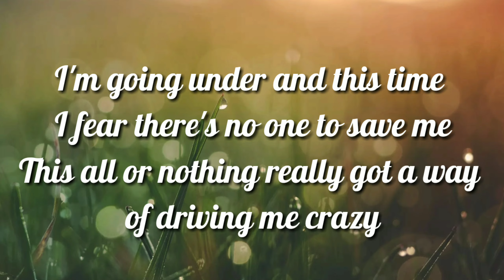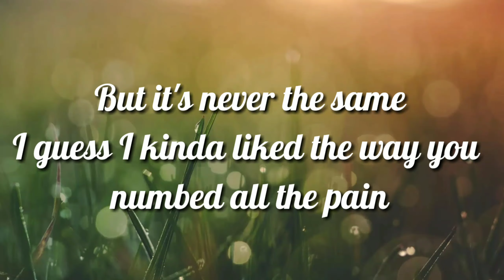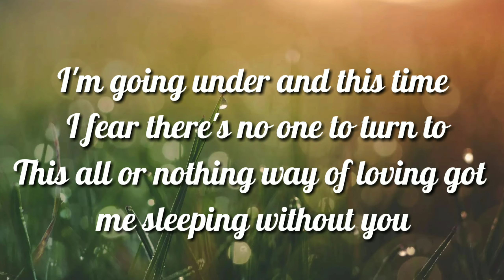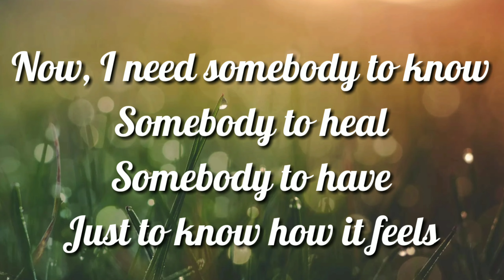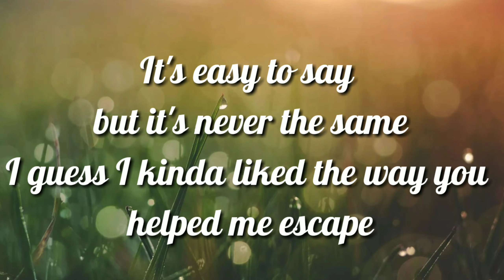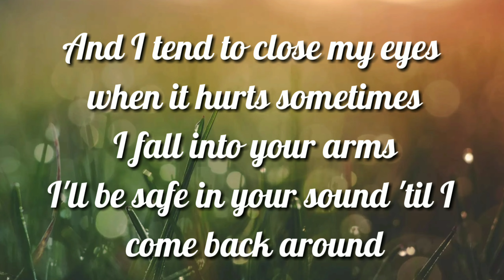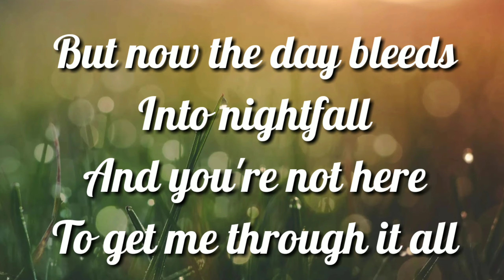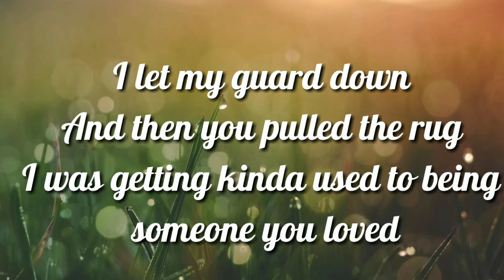Someone you loved - Lewis Capaldi (Lyrics)